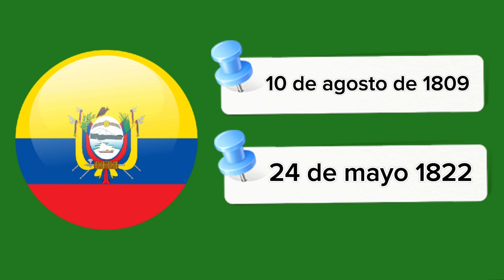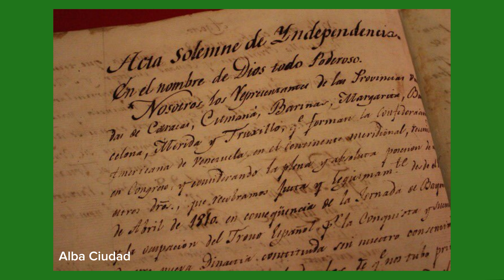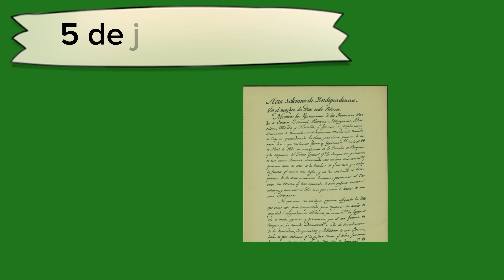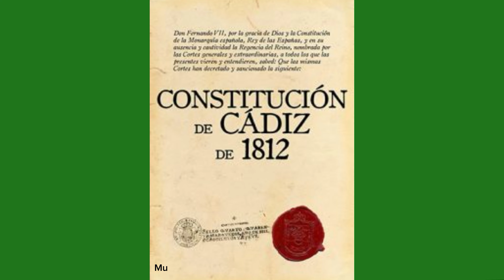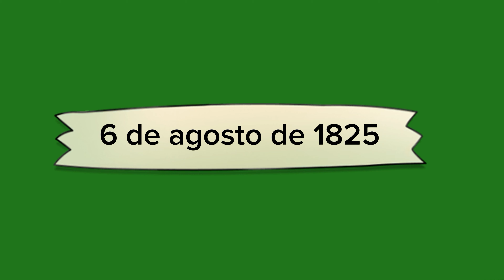🗺️🌐 La INDEPENDENCIA de LATINOAMÉRICA en 12 minutos 🌍 ¿Cómo se independizó LATAM?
INFORMACIÓN ESCRITA EN 🤗

😉 ✅ La INDEPENDENCIA de LATINOAMÉRICA en 12 minutos

En el video se comenta sobre el quién, por qué y como paso ma independencia de cada país

Una invitación para todos aquellos que quieran conocer un poco más de la historia 😊

También puedes apoyar la comunicación de la ciencia mediante un pequeño donativo a través de Paypal

Déjanos conocer que te ha parecido la información y en qué podemos mejorar